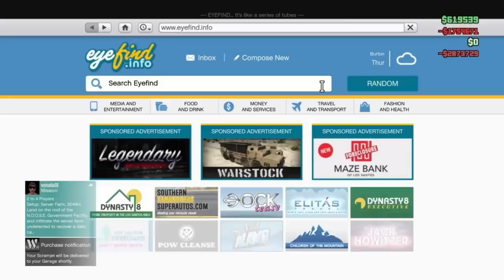*REICH WERDEN!*💰 SOLO MONEY METHODE FÜR ANFÄNGER IN GTA 5 ONLINE! 1.46 💰 SCHNELL EINFACH GELD!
HEUTE ZEIGE ICH EUCH DEN BESTEN SOLO MONEY GLITCH  IN GTA 5 ONLINE FÜR ANFÄNGER. SCHNELL LEGAL VIEL GELD IN GTA 5 ONLINE VERDIENEN 1.46💰 HEFTIGE MONEY METHODE MIT DER IHR SEHR VIEL GELD IN GTA 5 ONLINE BEKOMMEN KÖNNT. SCHNELL UND EINFACH MILLIONÄR IN GTA 5 ONLINE WERDEN! DER SCHNELLSTE WEG UM AN MILLIONEN ZU KOMMEN. VERDIENE VIEL GELD IN GTA 5 ONLINE MIT DIESEN VIDEO! MONEY METHODEIN GTA 5 ONLINE AUF DER VERSION 1.46 AUF DEUTSCH! UNENDLICH VIEL GELD IN GTA 5 ONLINE BEKOMMEN! GELD UNENDLICH BEKOMMEN!

Easiest SOLO RP GLITCH for GTA 5 Online | GTA V 1.46 | XBOX 1 & PS4 Easiest SOLO RP GLITCH for GTA 5 Online | GTA V 1.46 | XBOX 1 & PS4 RANK UP FAST